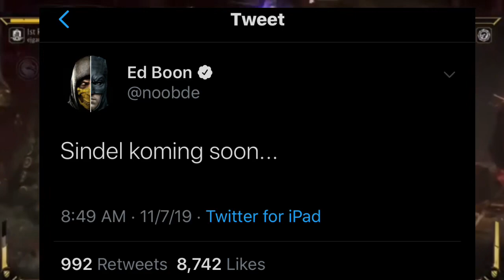Sindel is coming!!! Sindel Update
Did a quick video about Ed boon Recently tweeting out that sindel is on her way to Mortal Kombat 11. I’m really excited to play as her and I can’t wait to see her trailer when it drop. Are you excited? Let me know.